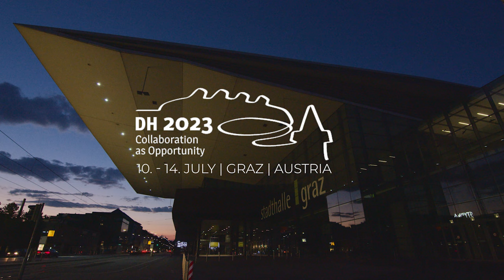DH2023 - See you in Graz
We are looking forward to seeing in Graz, Austria! In this video you will experience picturesque impressions from our social programme

The annual ADHO Digital Humanities Conference is the central and largest event of the international DH community and unites scholars from across the globe, presenting them with a unique opportunity for the exchange of their work and ideas and the fostering of future collaborations.
The Alliance of Digital Humanities Organizations (ADHO) promotes and supports digital research and teaching across all humanities disciplines, acting as a community-based advisory force, and supporting excellence in research, publication, collaboration and training.

This year’s conference theme “Collaboration as Opportunity” showcases transdisciplinary and transnational collaboration, with a special focus on the thriving South-Eastern European Digital Humanities community. It will explore how mutual empowerment and collaboration of neighboring countries – regardless of continent and geopolitical placement – can transform regional hubs of expertise to international networks of excellent research, to the benefit of the global DH community.